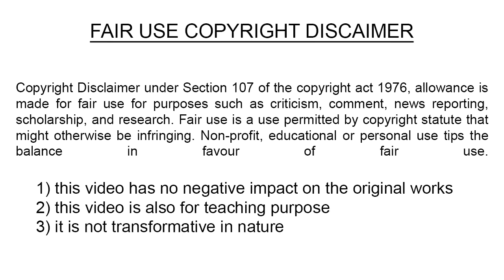வீரயுக நாயகன் வேள் பாரி 18 Vel Pari Audiobook Velpari Velpari Audio Book